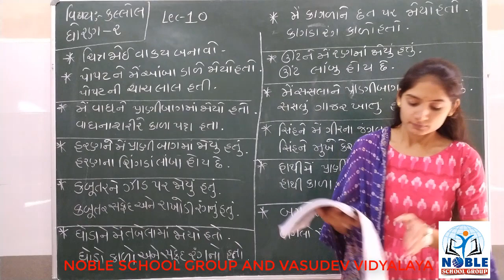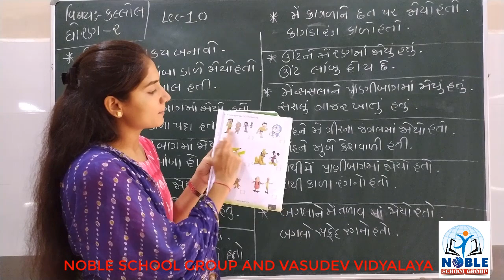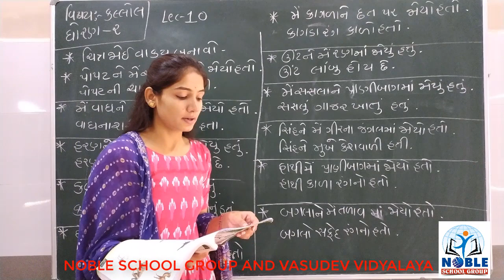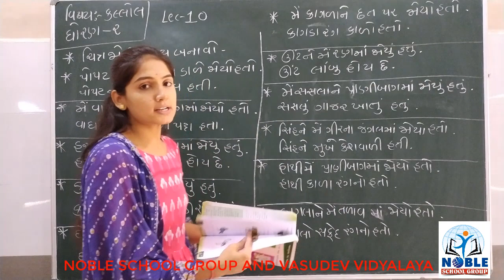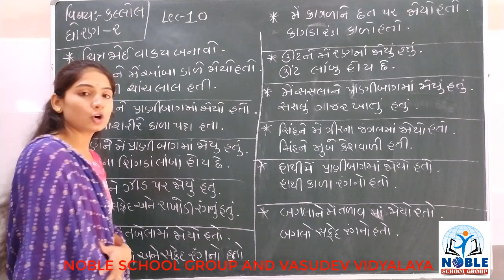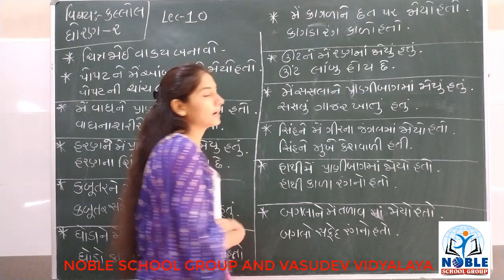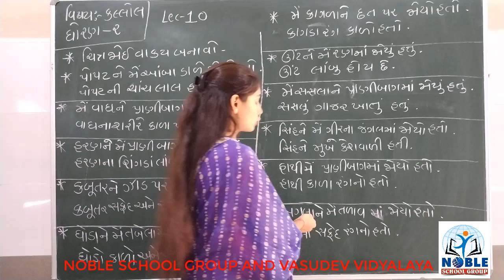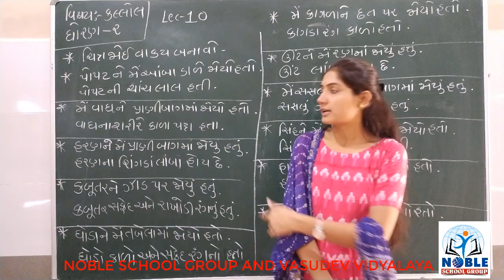STD-2 (KALLOL) (LECTURE-10)